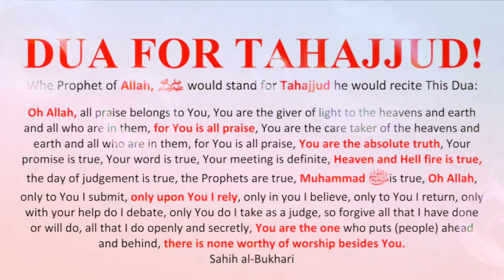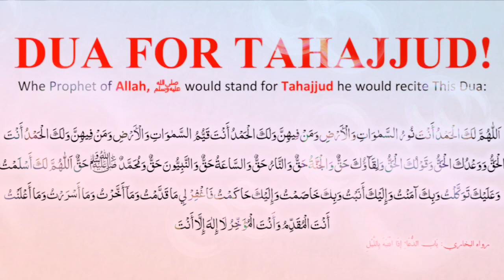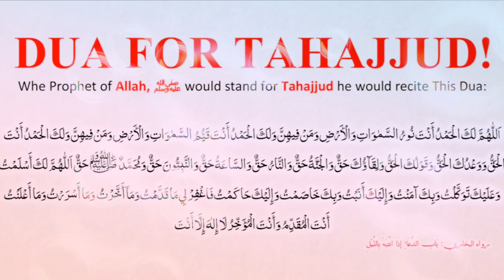Dua That Made The Prophet Cry😭 | Dua To Recite At Tahajjud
Dua Recited By Saad Al Qureshi

Meaning In English:

OH Allah, all praise belongs to you, you are the giver of light to the heavens and earth and all who are in them, for you is all praise, you are the care taker of the heavens and earth and all who are in them, for you is all praise, you are the absolute truth, your promise is true, your word is true, your meeting is definite, Heaven and Hell fire is true, the day of judgement is true, the Prophets are true, Muhammad PBUH is true, OH Allah, only to you I submit, only upon You I rely, only in you I believe, only to you I return, only with your help do I debate, only You do I take as a judge, so forgive me all that I have done or will do, all that I do openly and secretly, you are the one who puts (people) ahead and behind, there is none worthy of worship besides You.

Sahih Al-Bukhari